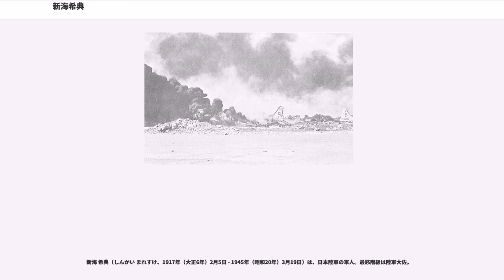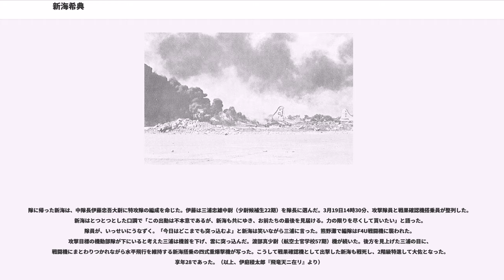新海希典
新海 希典（しんかい まれすけ、1917年（大正6年）2月5日 - 1945年（昭和20年）3月19日）は、日本陸軍の軍人。最終階級は陸軍大佐。

福岡県に生まれる（ただし、本籍は東京都）。父は門司で鉄工所経営の新海元であり、陸軍士官学校55期の新海敬は弟（四男）である。東京陸軍幼年学校に1番の成績で合格した。入校式では答辞を読んだ。入校当時の生徒監は後に硫黄島の戦いで戦死する千田貞季大尉で、新海の優れた天稟を見抜き、愛した。新海もまた千田を尊敬した。半年後に生徒監が丸山房安に交代した。丸山は新海を将校生徒としてさっぱり評価しなかった。新海の動作の緩慢さは人並みはずれていたうえ、怒鳴りつけられてもニヤニヤ笑うだけで、可愛げの欠片もなかったためである。手に負えないと判断した丸山は、新海の父を呼びつけ、自発的に退校を言い出させようとした。しかし、それを察した父の元は、「入校したときあんたのところの校長さんは、希典は実に立派な所感文を書いたと口を極めて褒めてくださったんだが、それが2年やそこらでおかしくなるというのは、幼年学校はひとりの人間の教育もできないのですか」と激しく反論した。思わぬ反撃を受けた丸山は黙り込んでしまい、話し合いはそのまま物別れとなった。この話は教育総監部までいき、父親の言はもっともだという事で、新海の退校はなくなった。

陸軍士官学校予科の区隊長は片岡太郎中尉であった。非常に人柄の良い、いかにも教育者らしい人物で、候補生に人気があった。新海も片岡を崇敬し、彼の家に足繁く通っていた。しかし、1934年（昭和9年）11月以降、学校から片岡の姿は消え、中山忠雄中尉が区助となった。

予科を卒業し、飛行第4連隊での隊附を終えた新海は、陸軍士官学校所沢分校に入校した。区隊長は俊英田中耕二中尉であった。田中はジュリオ・ドゥーエの爆撃万能論に傾倒しており、新海もまた彼の強い影響を受け、重爆撃機を志した。

卒業して航空兵少尉に任官した新海は、浜松陸軍飛行学校を経て、飛行第12戦隊附となり、公主嶺に着任した。着任後間もなく、彼は下士官兵を飛行機に乗せられるだけ乗せ、新京まで外出した。新京の街で饅頭などたらふく食べ、帰ろうというときに、突如第7飛行団長に呼びつけられた。飛行団長は飛行機による無断外出の不心得を激しく叱った。新海は泰然自若として「そういうきまりがあることは知りませんでした」と答え、周囲のものを唖然とさせた。処罰はされなかったが、その非常識ぶりは、たちまち満洲にある航空部隊に広まった。

太平洋戦争（大東亜戦争）突入直前の1941年（昭和16年）12月、新海は陸軍挺進練習部、挺進戦隊附となった。空挺部隊である挺進連隊を目的地上空まで空輸する部隊である。営外居住者の将校はトラックに相乗りして新田原の本部に通った。途中兵隊が敬礼しても殆どの将校は雑談に夢中で答礼しないが、新海だけは必ず答礼した。ビルマ戦線のラシオへの降下作戦に参加予定であったが、降下中止となり、挺進団は一旦日本本土に戻った。その後、1943年（昭和18年）6月に再び動員下令されてニューギニアへ向かった。ベナベナ攻略作戦への参加予定だったが、またも中止となり、スマトラへ転進した。新海は1944年（昭和19年）6月、浜松教導飛行師団教導飛行隊附を命ぜられ、部隊に先んじて内地に帰還した。

浜松には同期の古野一正と西尾常三郎がいた。3人は月に1回同期会を催すことにした。7月の第1回目の同期会の最中に空襲警報のサイレンが鳴った。西尾は立ち上ると、「チャンス到来。貴様ら続け」と叫んだ。「どこへ？」と古野が聞くと、「決まってるじゃないか。突撃だよ」と西尾が言う。遊郭へ行くという意味だ。高射学校勤務の古野は、外に出ると、「俺はここで失礼する」と言った。「おお」と答えた西尾は浴衣の裾をからげると走り出した。その後をうつむき加減で新海が追う。「空襲警報、空襲警報」と大声で叫びながら、曲がり角を曲がって消えた2人に、古野はなんと大胆な奴等だと半分呆れた思いでいた。その数日後、街で西尾と会った古野は「俺は臆病者だからお前たちのような真似はできん。近いうちに結婚することにした」と言った。「それもよかろう」と西尾は答えた。

8月に入り、古野は結婚した。「それもよかろう」などと他人事のように答えた西尾もその数日前に結婚していた。新海だけが独身で残った。ある日、古野が妻を連れて新海の下宿を訪ねると、新海は壁にボール...